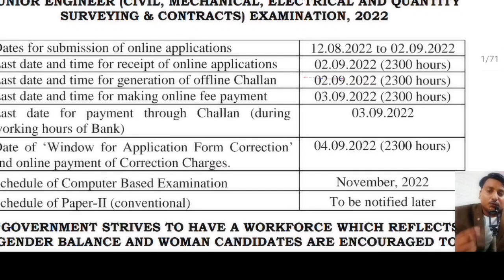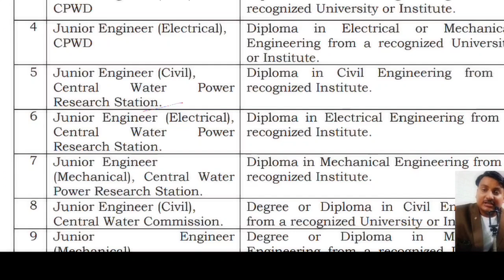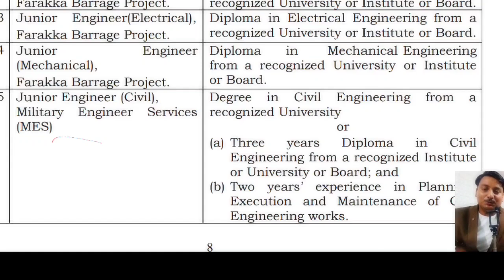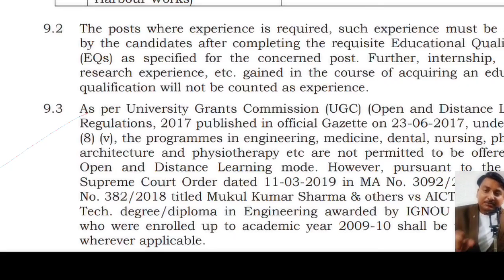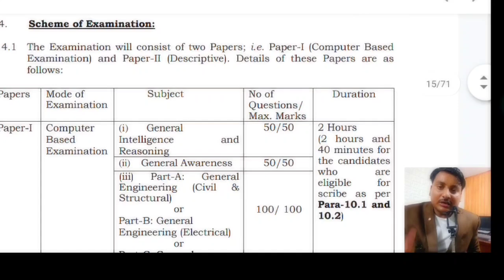SSC je notification 2022 full detail | SSC JE recruitment 2022 | civil electrical mechanical SSC JE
SSC je notification 2022 for civil engineer
SSC je notification 2022 for electrical engineer

SSC je notification 2022 for mechanical engineer
SSC je vecancy 2022
SSC je ful detail SSC je junior engineer best book
SSC je online form 2022 kaise bhare
How to fill sscg online form 2022
SSC je 2022 notification date out
SSC je 2022 complete notification
SSC je notification 2022 eligibility books test series SSC recruitment 2022
SSC je 2022 number of vacancy
SSC je 2022 eligibility criteria syllabus exam pattern full detail